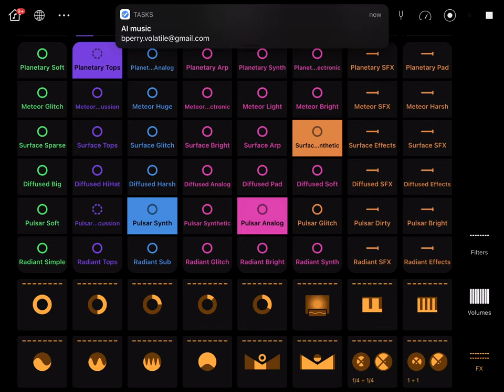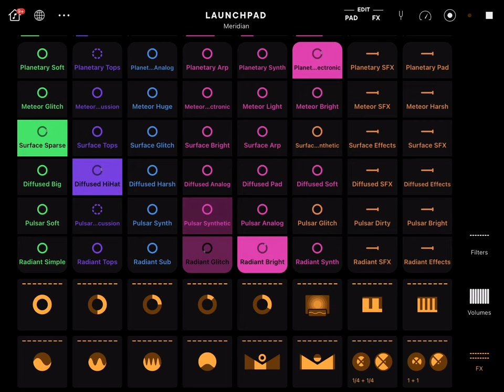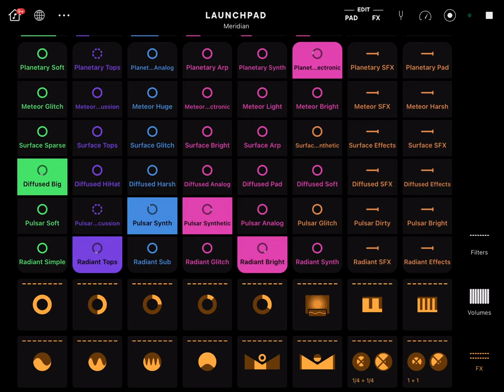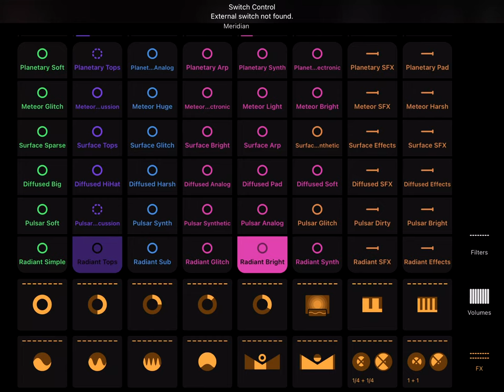TWITCH SAFE -- 1 Hour of radiant and meteoric AI generated glitches and beats